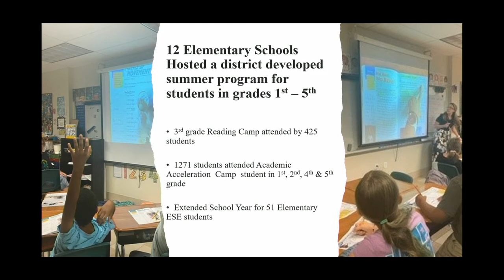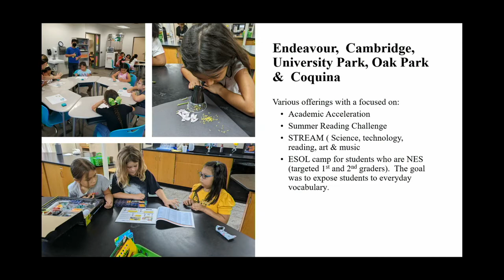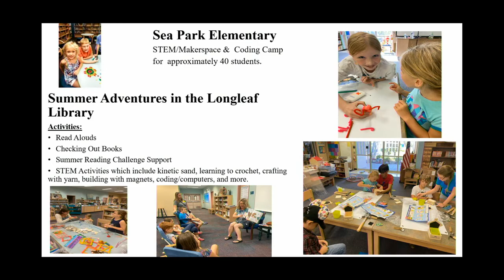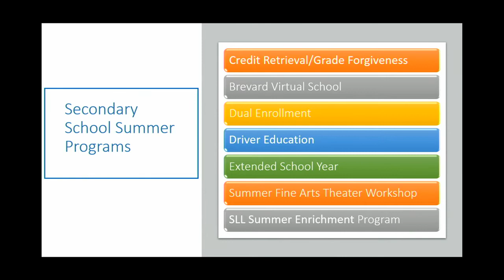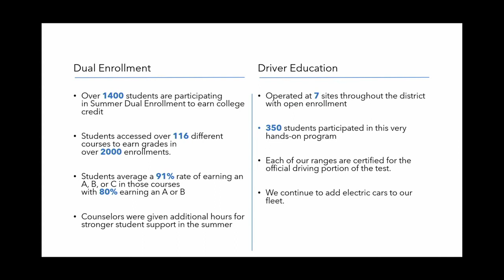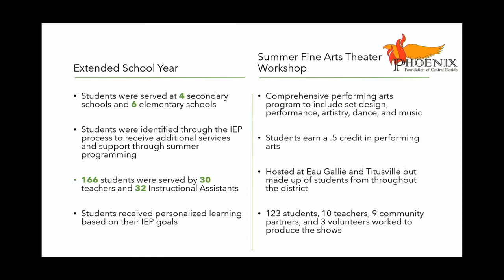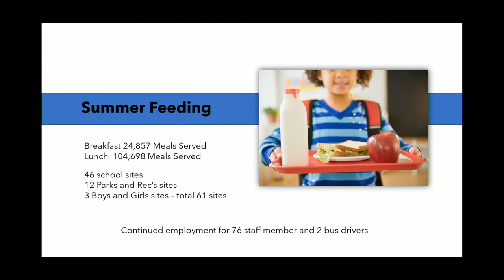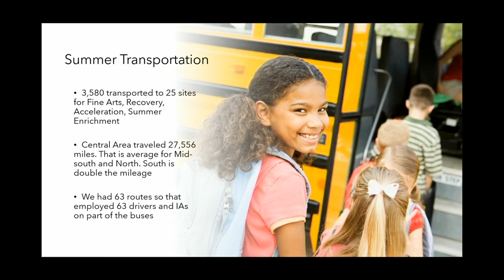SBM 7/12/2022 ItemD8